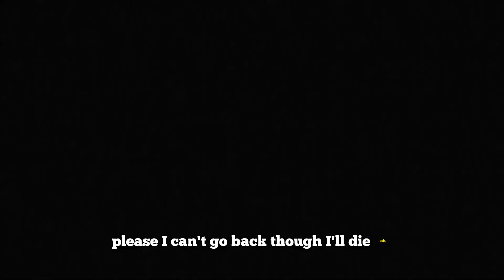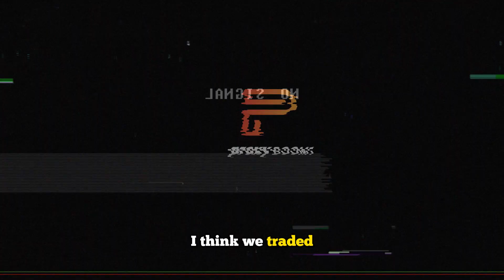The Most UNBELIEVABLE Thing Occurred In Hardcore Ghosts Of Tabor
Welcome back to another Hardcore Ghosts Of Tabor video! This video is filled with some pretty great moments. I somehow did the undoable and don't think I'll be able to top that...

Game: Ghosts Of Tabor

About Ghosts Of Tabor:
Ghosts Of Tabor is a VR Extraction Looter Shooter similar to Escape From Tarkov. Anything you extract with in raid is kept with you and brought to your bunker where you can store, sell & trade.